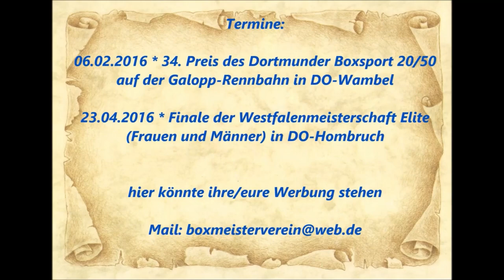Boxen ESC Rellinghausen - Rammo Khaled vs. Mikail Yildiz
Boxveranstaltung vom Samstag den 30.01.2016
Weststadthalle
Thea-Leymann Str. 23
45127 Essen

Pokalrunde Boxen Junioren (Gewichtsklasse 63 kg) Boxen

Rote Ecke:  Rammo Khaled (BC Steele)

Blaue Ecke:  Mikail Yildiz (BBC Remscheid)

Sieger nach Punkten - Blaue Ecke: Mikail Yildiz (BBC Remscheid)